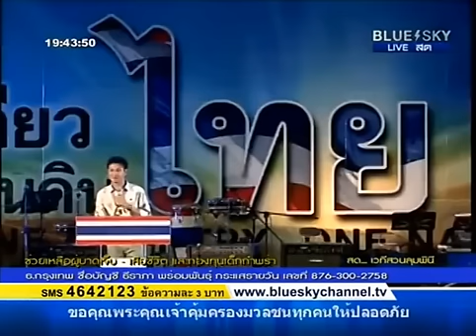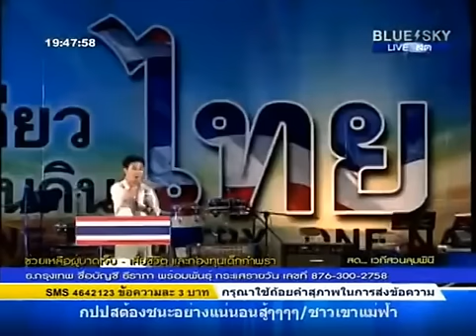อาจารย์จักร พันธ์ชูเพชร 29/03/2014